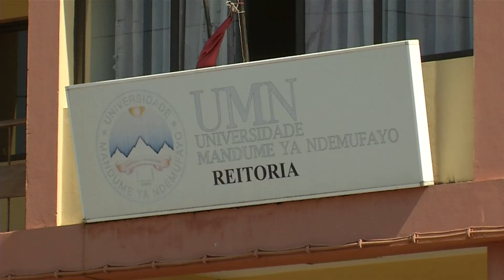FACULDADE NA HUILA